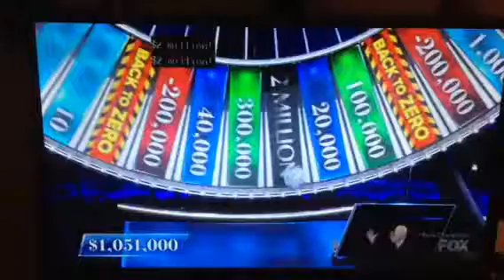first two million dollar spin